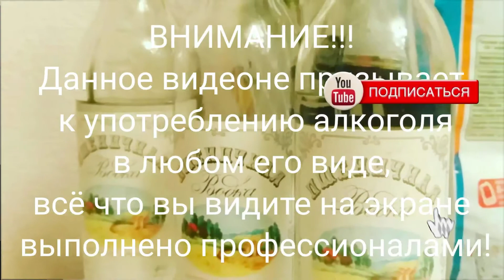Fowler's 5ти летний виски со вкусом подвала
Запах 00:03:15
Вкус 00:04:50
дата производства 00:05:35
с колой 00:07:30
Вывод 00:07:50